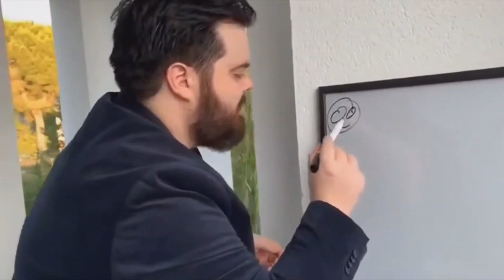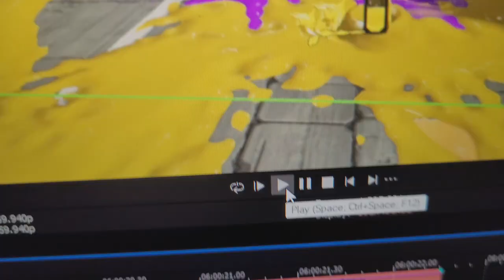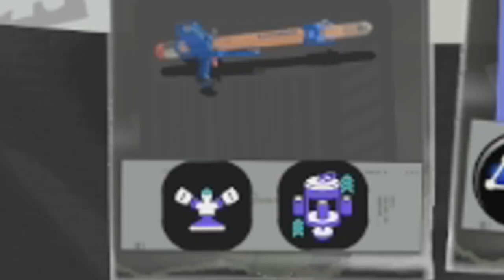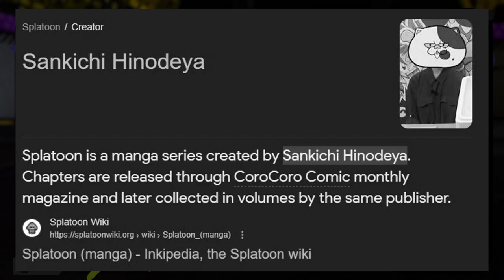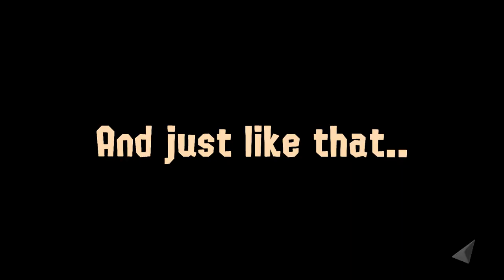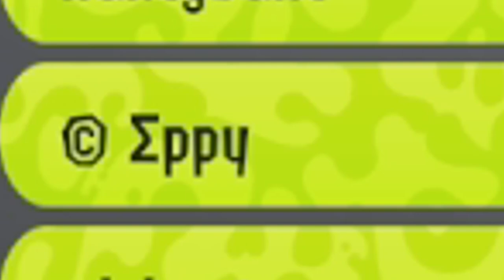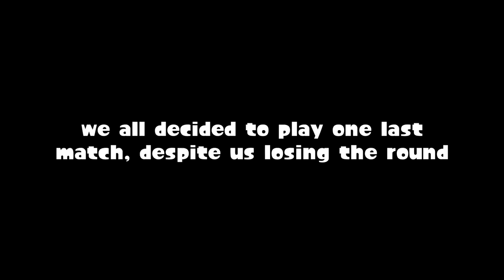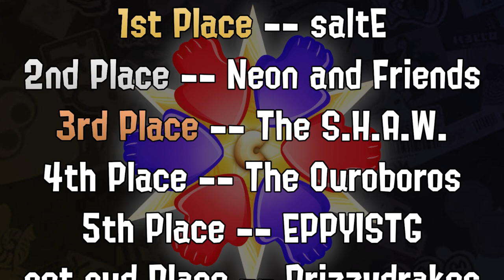THE ULTIMATE SPLATOON 3 CONTENT CREATOR TOURNAMENT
If you enjoyed this video, please share 💛 I was recently invited to participate in the Casual Creator Clash; a self-explanatory Splatoon 3 tournament. Unlike normal tournaments, each match comes with a twist, for example, Snipewriter-only matches. I was teamed up with @Jackogien, @kuyacoy & @Floda4866 and formed the team EPPYISTG (it was their idea).